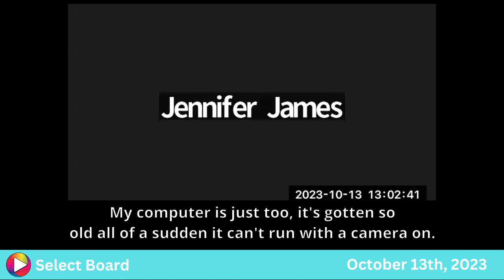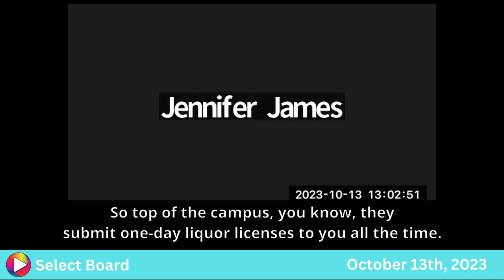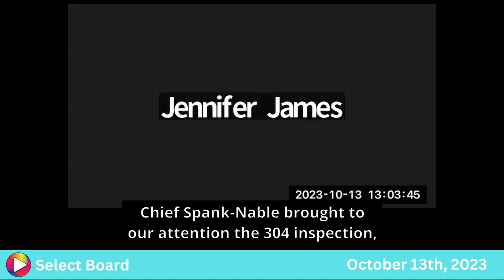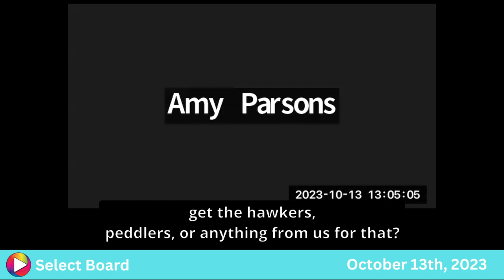Select Board: 10-13-23